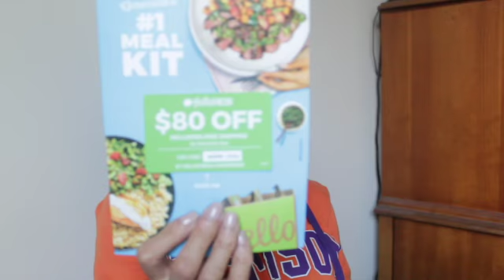FABFITFUN FALL 2020 UNBOXING! 🍁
Hey, everyone!

I am back after being away for almost 3 months!

I can’t believe that the Fall season is right around the corner! I am so excited to share this season’s FabFitFun Fall 2020 Box! I received soo many AMAZING products in this season’s box!

What did you guys receive in this season’s box? Share with us in the comments below!

TOTAL VALUE FOR THE FALL 2020 BOX: $312.48